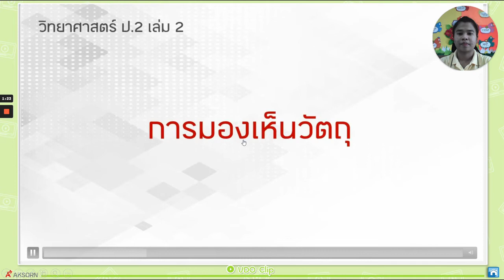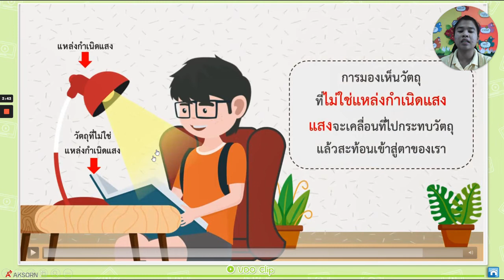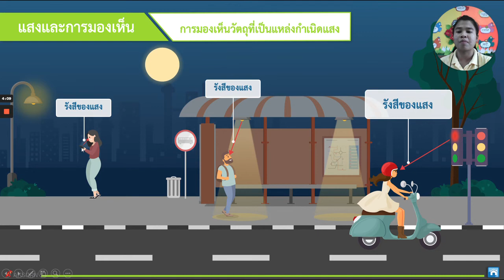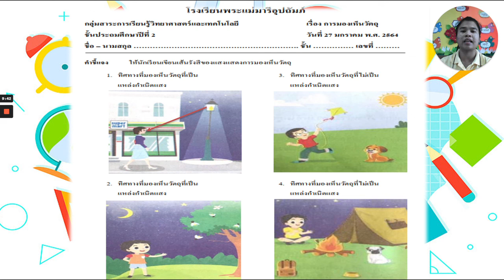ระดับชั้น ป.2 วิชา วิทยาศาสตร์ (ครู ปาริชาติ ประนามวงค์ ผู้สอน) เรื่อง การมองเห็นวัตถุ